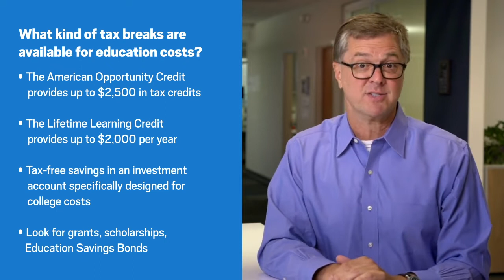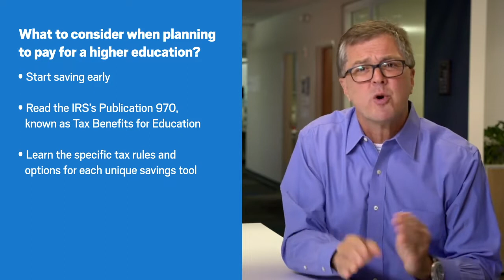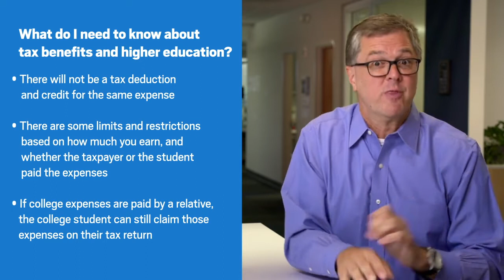2023 education tax credits & other college tax tips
College is expensive. The good news is you may be able to take advantage of education tax credits, like the American Opportunity Credit and Lifetime Learning Credit and more. Watch the video so you don’t miss out on a single dollar!

00:00 What kinds of tax breaks are available for education costs?
00:41 What is the American Opportunity Credit and the Lifetime Learning Credit?
01:00 What other tax benefits are available?
02:27 What to consider when paying for higher education?
03:15 What else do I need to know about tax benefits and higher education?

Learn more about college tax breaks and the most important things to consider when paying for higher education at jacksonhewitt.com Subscribe to Jackson Hewitt For more help with your taxes year-round, visit jacksonhewitt.com

TRANSCRIPT HIGHLIGHTS
Today, I'm here to answer some of the most common questions I get about tax breaks for college expenses. What kind of tax breaks are available for college costs or education costs that can also benefit my tax return? Well the two most popular tax benefits are the American Opportunity Tax Credit and the Lifetime Learning Tax Credit for those who qualify. The American Opportunity Credit provides eligible taxpayers up to 2500 dollars for full-time students during the first four years of undergraduate college. The Lifetime Learning on the other hand provides eligible taxpayers up to two thousand dollars per year for all other courses that typically don't qualify for the American Opportunity Tax Credit. Furthermore you can put money in an investment account specifically designed for college costs. This account will grow tax-free and later be withdrawn tax-free if it's spent on eligible education expenses. It is also a very good idea to look at grants and scholarships and education savings bonds and other benefits for college costs. It is also a very good idea to look at grants and scholarships and education savings bonds and other benefits for college savings and investments that will help each taxpayer uniquely. What are the most important things to consider when planning to pay for a higher education? Well, first as a parent of three in college and as someone who paid for college themselves, I can tell you for sure start saving early. Check out the IRS publication 970 known as Tax Benefits for Education. It's a handy 90-page document to help you understand college expenses and the related tax benefits. or you can schedule time with the Tax Pros to provide you with personalized insights. Some tax benefits and savings kick in when you actually pay the money and some provide benefits years in advance through savings and tax-free earnings. Some require application for grants and scholarships and loans and forgiveness programs and my advice: Start planning early and find out as many money savings opportunities as you can. But as important as saving, start learning the rules and options. There's a lot to know and many choices to make but the payoff for tax breaks can really help pay for college and lower your taxes. Visit jacksonhewitt.com.